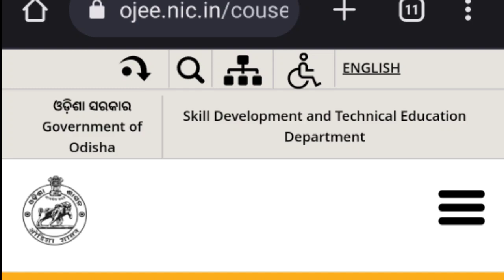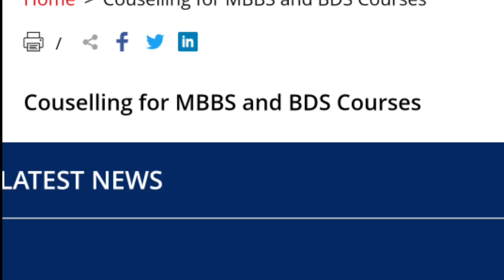Odisha NEET 2023 Counseling Started | Odisha NEET Counseling Started Full Explaining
Is video me ham aapko Odisha NEET 2023 Ka Counseling Started ke update full details me batane vaale hai.